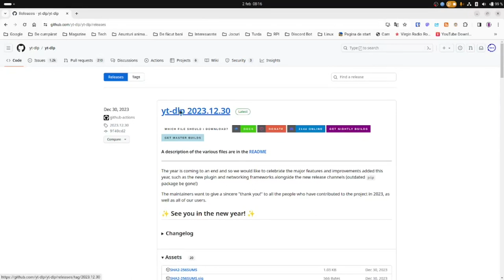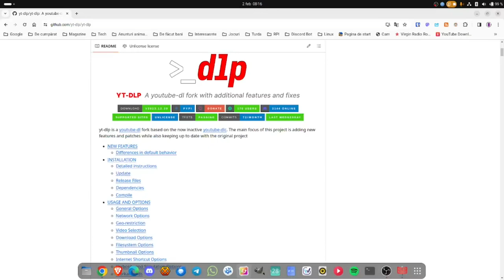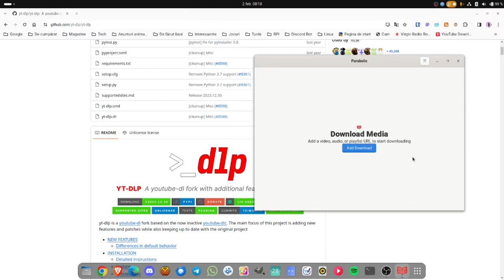Despre ce trebuia să fie acest video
Acest video drebuia să fie un tutorial pentru aplicația Parabolica pentru Linux. Din păcat YouTube a șters acel clip pentru că încălca anumite reguli.